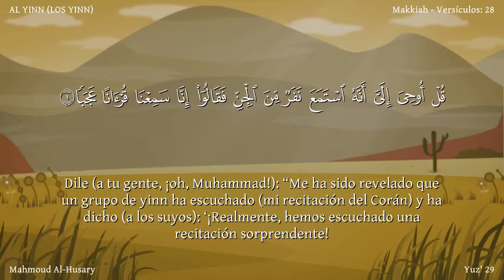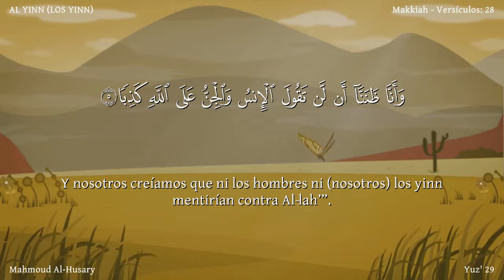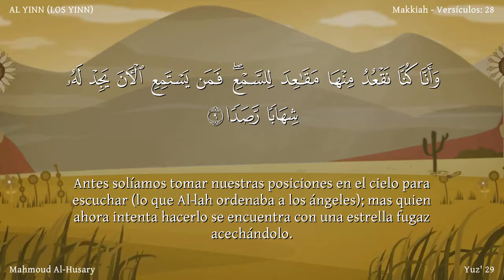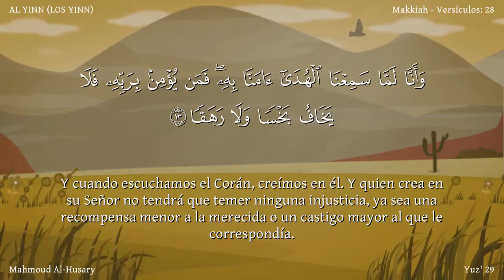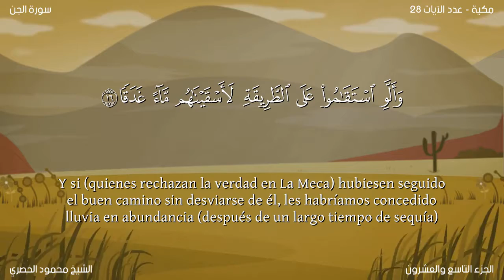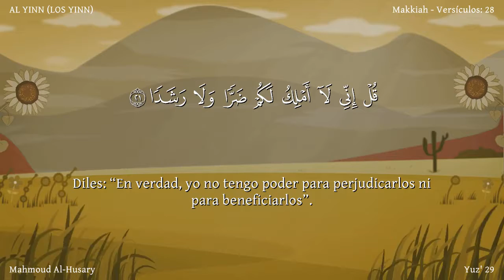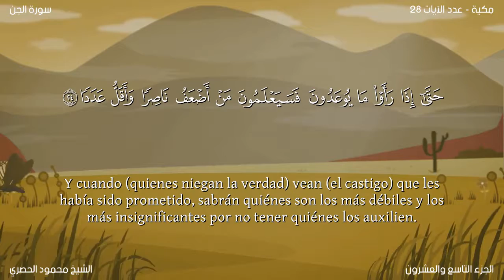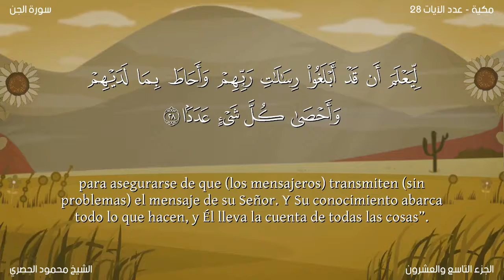El Corán narrado en español (latinoamericano): 72. Sura AL YINN /Versión de lectura/Niños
Sura AL YINN (LOS YINN) Esta sura fue revelada en La Meca poco antes de la Hégira. Consta de 28 aleyas.